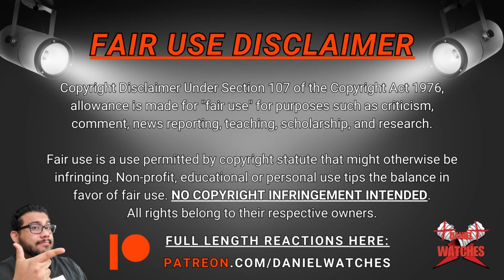HORRIBLE BOSSES LOL | NEW GIRL 5x2 "What About Fred?" REACTION/COMMENTARY!!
Hey guys and welcome back to a NEW SEASON of New Girl! It's back and HERE TO STAY by popular demand! I'm so glad you guys want me to continue my journey with this show!